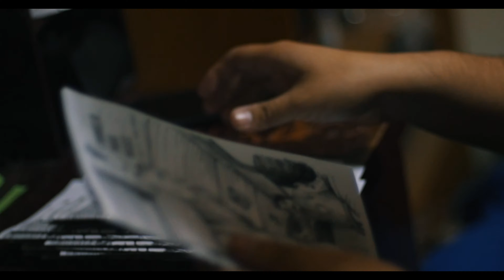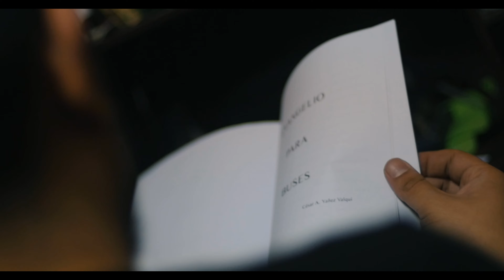Evangelio para buses / Kayser / Hoguera de las Vanidades / LPKU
beat X sSs & prod. @la.Recon - Prod La.RecOn
LEER
Ni el ruido ni la furia podrá contra nosotros.

Después de muchos contratiempos, nuestro fanzine está aquí. Debo dar muchas gracias al amor de los amigos implicados en este trabajo. Sin ellos nada de esto hubiera sido posible.

"Evangelio para buses" se elabora desde la voz lírica de un rapero. Años atrás, Cesár A. Yañez Valqui construyó a Kayser Karetas. Conocemos al personaje haciendo música, podemos decir que los textos aquí recopilados son una muestra de su registro escrito.

Les cuento un poco sobre la estructura de este hermoso fanzine. La portada estuvo a cargo del gran Yalo Sabes. El trabajo de diagramación vino desde otro continente, gracias a mi hermosa Lilian Farias Irrazabal. El contenido es la pura crema. Son ocho epístolas en verso, contextualizadas dentro del —carreo—. Forma de trabajo que implica subir a un autobús para compartir un poco de talento. Los textos pueden estar compuestos para ser recitados, pero esto no les quita el placer de la silenciosa lectura. Dentro de estas breves epístolas brota la intención de un demiurgo. Parafraseando a Platón, el arte verdadero se logra por anamnesis antes que por mimesis.

Sin mucho palabreo, pueden adquirir sus copias escribiéndome al inbox o contactándose directamente con Kayser. También lo pueden encontrar y acompañar dentro de su ruta. Les aseguro que no tiene pierde.

Agradezcamos juntos a los perros celestiales.

No te quedes sin tu copia. Puedes adquirirlas escribiendome al inbox o contactandote con Cesár. Aquí dejo sus referencias.

@la.recon (INSTAGRAM)